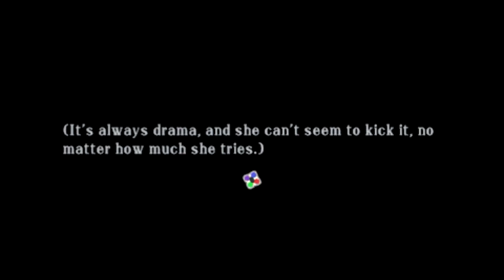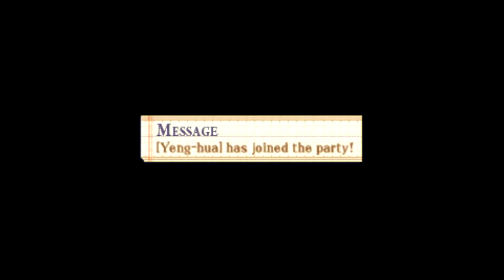Summon Night 5 Episode 2 Lyndbaum the Great City of Wonders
Today we get to explore the great city of Lyndbaum!

This is a Blind LP from my boy Cid on PSP

The world of Summon Night changed dramatically for this entry. Now the medieval setting changed completely to a more contemporary world mixed with many of the other cultures and tribes already present in other Summon Night games. The stage for this title is the city of Savorle, a model city in this new era where people from all the different world can coexist. However, its to be expected that with so many different mindsets and opinions, conflicts would happen. That is when the protagonist enter. The player can once more choose between a male - Folth - or a female - Arca. Being a summoner working for the Eucross organization, the protagonist has to solve many cases to protect the city and its citizens. The player also has 4 partners to choose from. Those characters are the lead’s adopted brother/sister and they fight together forming the new pact called Cross and using the new “Summon Resonance”.